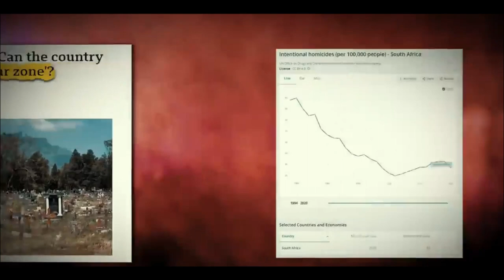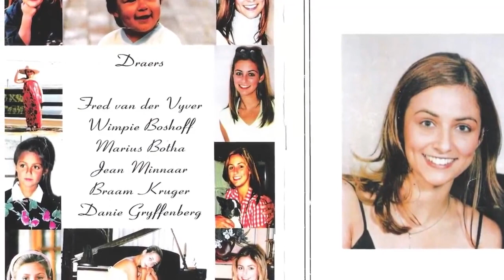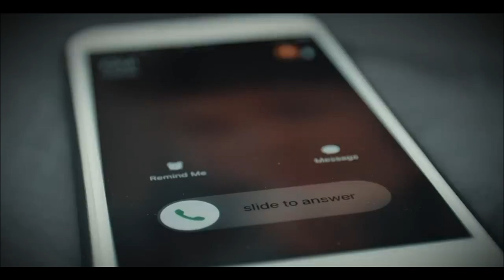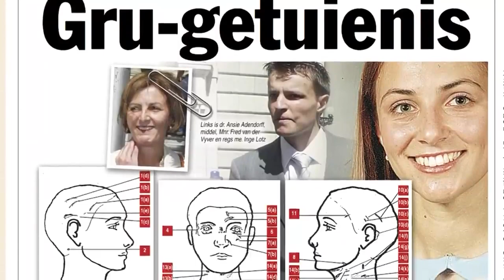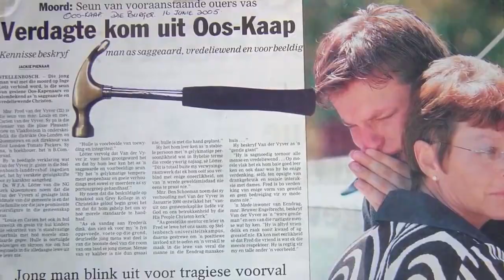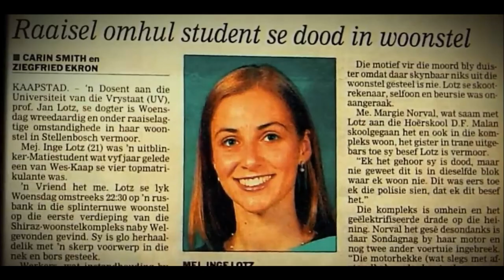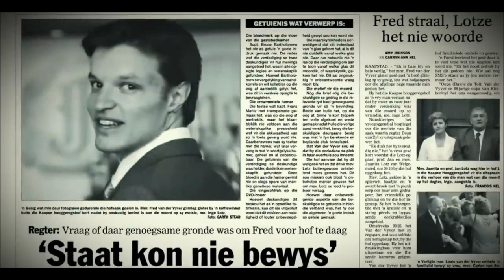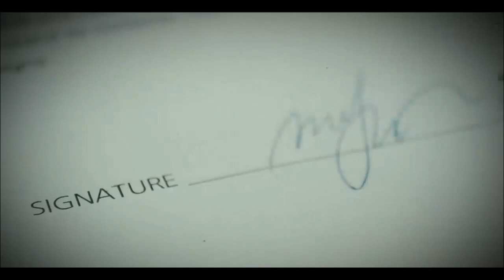The Inge Lotz Story a Miscarriage of JUSTICE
inge lotz documentary, Inge lotz news24, inge lotz case